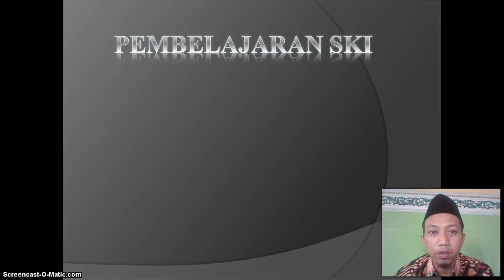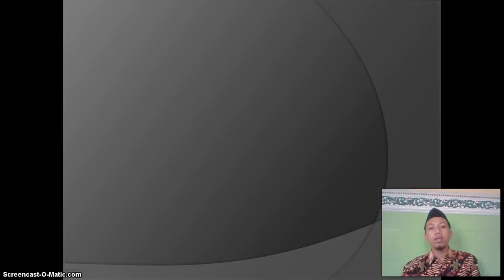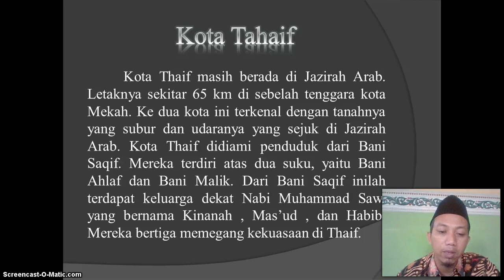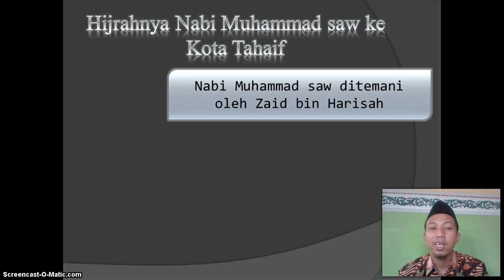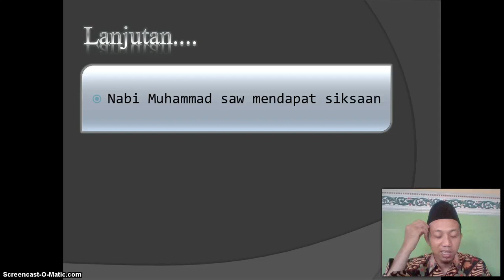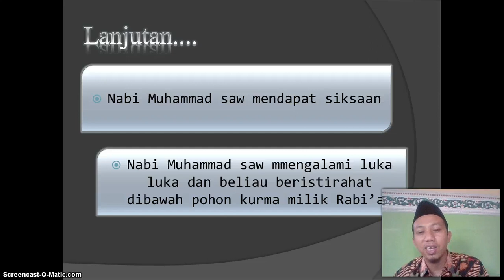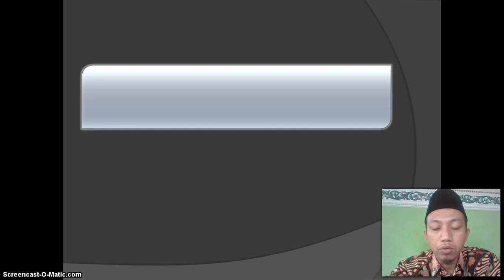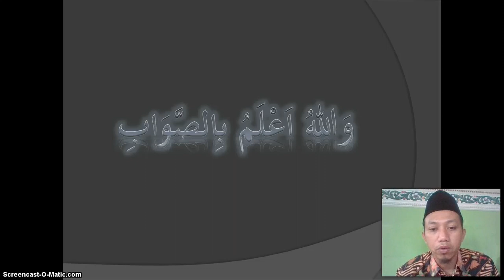BelajarbersamaSUKMA: Kelas 4 MI Islamiyah | SKI | Tentang Kota Thaif